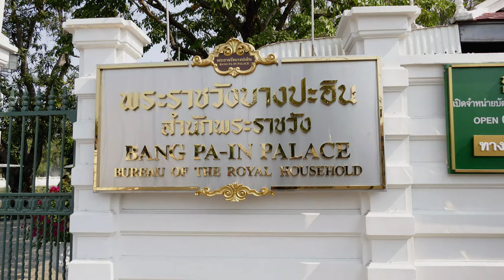Thailand Bang Pa In - amazing 4k video UHD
Bang Pa In Sommerpalast - Ayutthaya Thailand
Sechzig Kilometer nördlich von Bangkok und in der Nähe der antiken Stadt Ayutthaya, befindet sich der wunderschöne Bang Pa-In Palast. Er wurde als Sommerresidenz für die Könige von Siam am Ufer des Chao Phraya Flusses erbaut.
Nach den birmanischen Überfällen von 1767 war der Palast für fast 100 Jahre verlassen. Während der Herrschaft von König Rama IV, besser bekannt als König Mongkut (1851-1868), wurde eine temporäre Residenz auf einer äußeren Insel in der Nähe des ehemaligen Palastkomplexes gebaut.
Doch der Palast, den wir heute sehen, stammt aus der Zeit seines Nachfolgers, König Chulalongkorn der Große (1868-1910), einer der größten Herrscher Thailands. Der Bau begann im Jahre 1872 und wurde bis 1889 fortgesetzt
Die Architektur der Gebäude hat einen ausgeprägtes europäisches Aussehen mit Ausnahme der Phra Thinang Wehart Chamrun, der königlichen Residenz des himmlischen Lichts, des zweistöckigen chinesischen Herrenhauses. Einen wunderbaren Blich hat man vom der Hor Withun Thasana, der 1881 als Aussichtsturm gebaut wurde.

Aufgenommen 2017 in 4K (Ultra HD) mit DJI-Osmo + und Panasonic Lumix DMC-FZ2000

Das Video darf ohne meine Zustimmung weder gekürzt noch auf irgendeine Art abgeändert werden (geistiges Eigentum). Du darfst es gern über die Plattform Facebook und YouTube teilen oder in eine Webseite einbinden. Sollte dennoch Interesse bestehen Ausschnitte nutzen zu wollen, dann kannst Du mich gern über meine Mail Adresse kontaktieren.